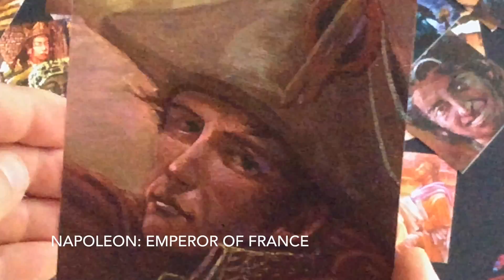the Greatest king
Henry VIII, King of Kings, mural Mosiac, Lewis Lavoie, cool art, optical illusions, Second coming, end of days, Jesus mural, hammer art table,